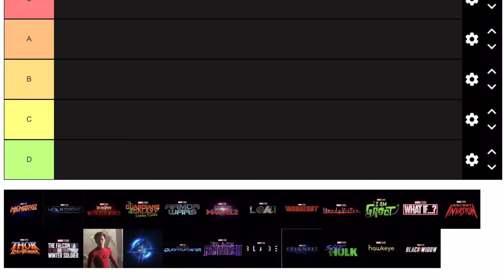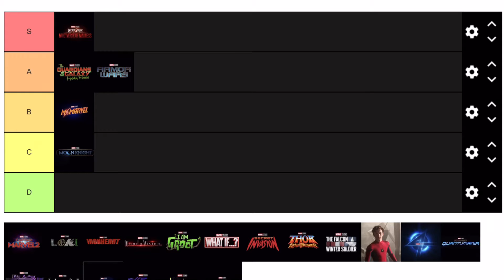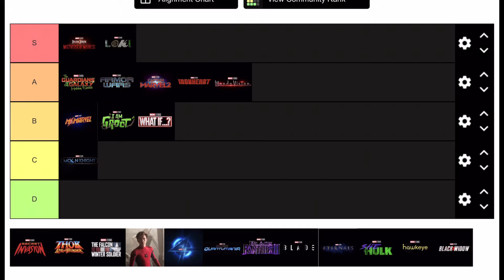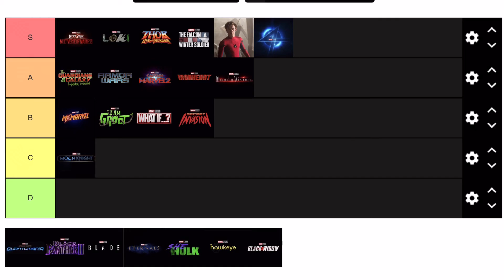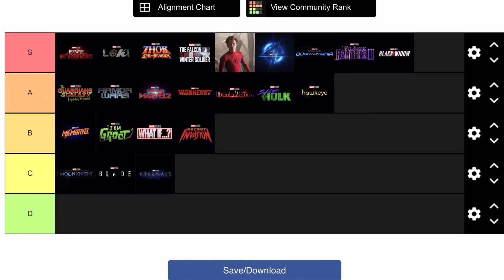MCU future projects HYPE TIER LIST, ft Spider-Man no way home, Thor Love and Thunder etc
A tier list on tiermaker.com of all upcoming mcu (marvel cinematic universe) movies and series’s

This series Potentially features characters from Star Wars the prequel trilogy/prequels, original trilogy/originals, sequel trilogy/sequels, the clone wars, Star Wars rebels, the bad batch and even starwars resistance and the mandalorian  ANDDD Jedi fallen order the game. Sometimes characters from the marvel cinematic universe (mcu) too

Master 2187 here, decent channel name right? Anyway this is a star wars and marvel cinematic universe (MCU) channel and I’m really trying to grow to make this a job for me. I love the two franchises just like you, that’s why you clicked on this video, so I would really appreciate any support possible.